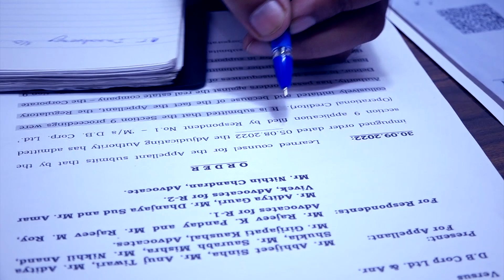एक रियल एस्टेट कंपनी ने कैसे किया 700 करोड़ का फ्रॉड?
जल्द देखिए बड़ा खुलासा... सिर्फ द सूत्र के खास न्यूज बुलेटिन सूत्रधार में...

विस्तृत खबर के लिए लिंक पर क्लिक करें:

ऐप पर वीडियो देखें:
ऐप डाउनलोड करें
Android:

THIS IS NOT A TAX RECEIPT OR INVOICE
The Sootr
Atarangi Media house private limited
3, Indira Press Complex,